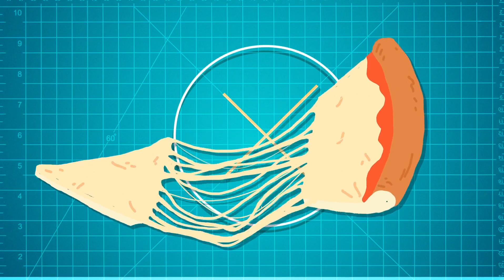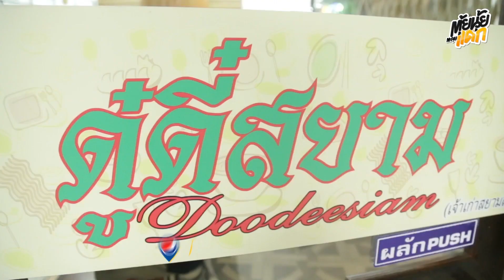[Teaser] ตุ้ยนุ้ยตะลุยแดก EP.23 : ดู๋ดี๋สยาม กับความงดงามของก๋วยเตี๋ยว~ [by Pepsi]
ดู๋ดี๋สยาม เป็นร้านก๋วยเตี๋ยวที่อยู่คู่กับเด็กสยายามมาอย่างยาวนาน

ดังตั้งแต่มีเมนูไม่กี่อย่าง จนปัจจุบันมีเมนูก๋วยเตี๋ยวหลายสิบเมนู ทำเอาเลือกไม่ถูกเลย 555+

แต่ละเมนูก็จะมีชื่อ และรสชาติที่ต่างกันอย่างสนุกสนาน

ทีเด็ดคงไม่พ้นพวกต้มยำ และก๋วยเตี๋ยวรสเผ็ดซี๊ดดดดด

แต่มื้อนี้ที่ขาดไม่ได้เลยคือ เป๊ปซี่ เครื่องดื่มสุดซ่า เอาไว้ตบท้ายสลายความเผ็ด

และเทปนี้ก็ต้องขอบคุณลูกพี่ใหญ่ใจดีเป๊ปซี่ ที่ชวนเรามาปักหมุดซ่า ล่าร้านเด็ด!!

ด้วย Pepsi Foodie Map ที่รวบรวมร้านเด็ดจาก 17 ย่านทั่วประเทศมาให้ไปตามล่าความอร่อยกัน ใช้งานง่าย หาร้านเจอได้ไม่ยาก ไม่ว่าจะอยู่ location ไหนก็อร่อยกับเป๊ปซี่ได้ทุกที่ อย่าลืมว่า อร่อยซ่ามื้อนี้ เป๊ปซี่เลย!~